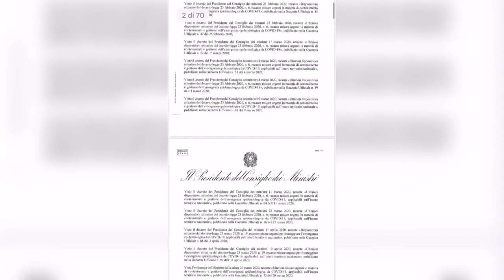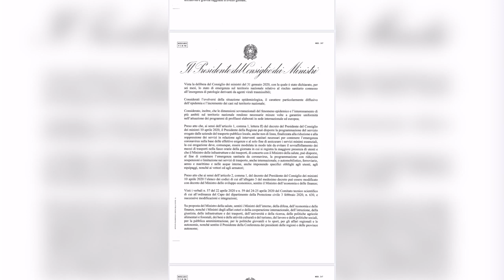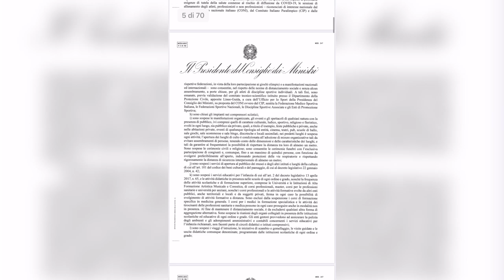Di Plinio: "I Dpcm di Conte? Sono incostituzionali"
L'uso dei Dpcm per limitare le libertà dei cittadini è incostituzionale e fa saltare il sistema delle fonti del diritto. E' il parere del professor Giampiero Di Plinio, docente di Istituzioni di Diritto Pubblico nell'Università D'Annunzio di Chieti-Pescara